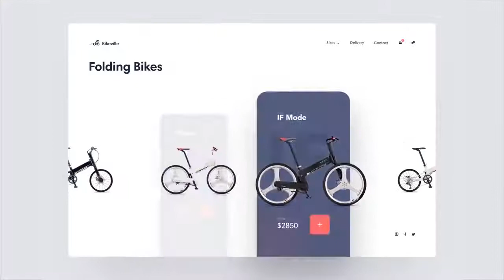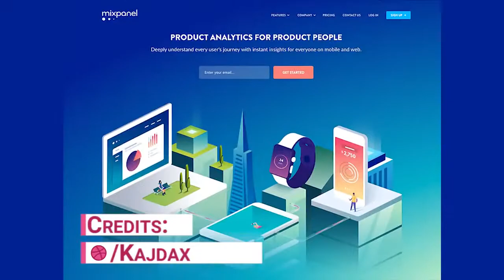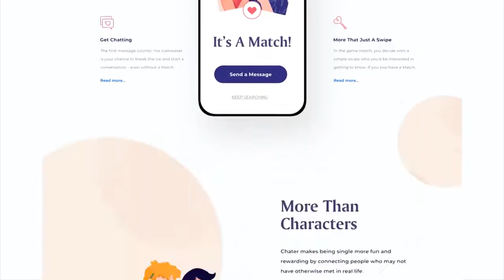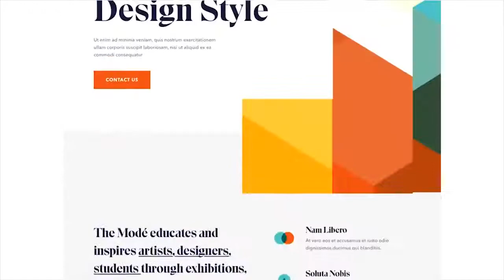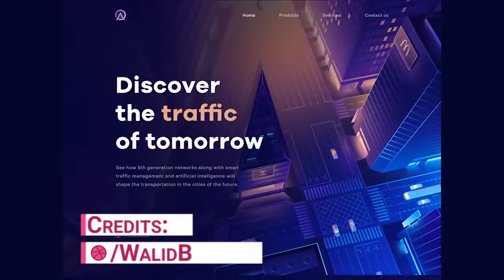Top 10 Web Design Trends in 2020 Every Designer Should Know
Here are Top 10 Web Design Trends that you will see in 2020. We have picked the most popular designs from Dribbble and we predict & assuming these will become trends in the web design industry.